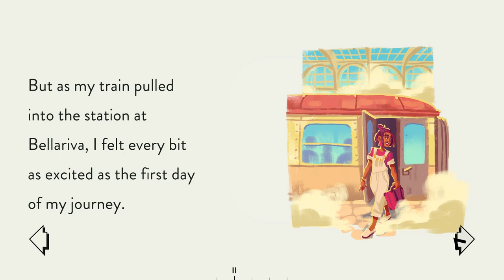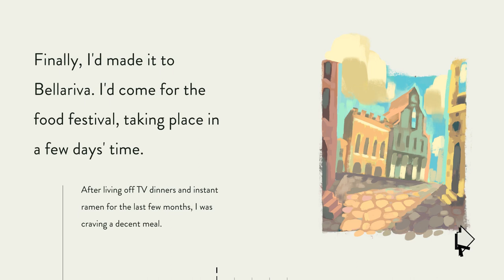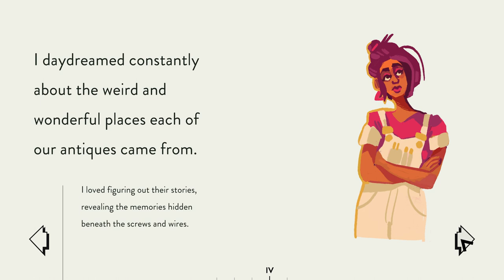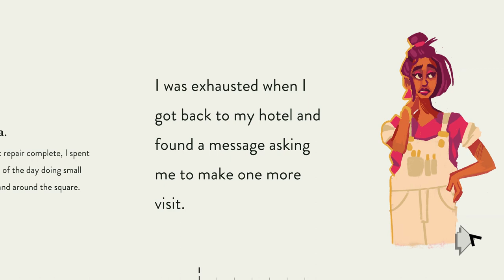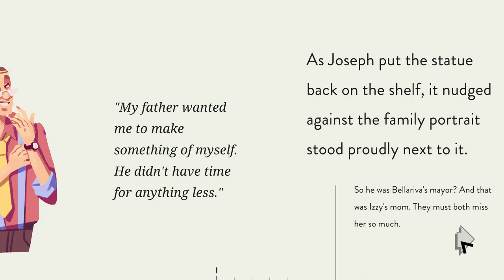Assemble with Care (Gameplay)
Wikipedia:
Assemble with Care is a 2019 puzzle video game developed by Ustwo Games. The game centers on an antique restorer who goes around a town fixing broken objects. The game originally released on Sep 19, 2019 for IOS and MacOS as a launch title for Apple Arcade. A Microsoft Windows version was later released on March 26. 2020.
Steam:
Repair old-school objects in this cozy puzzle game. Join antique-restorer Maria, as she arrives in the sun-soaked town of Bellariva and set out on a journey of helping the townsfolk reconnect.